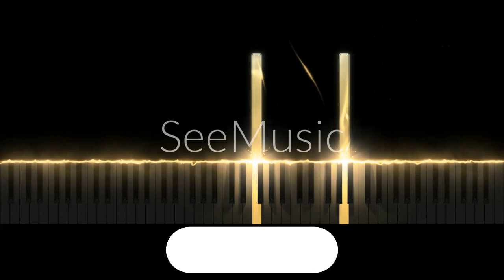David Aparejado - Lasciami (Original Piano Tutorial)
This song goes hard. I made like too similar to "Solas" but it's different from "Far Away from Here"

[Chorus]
I have nobody.
Fall for you.
What can't I say so?
In my confession.
And why don't you leave me?
All alone.